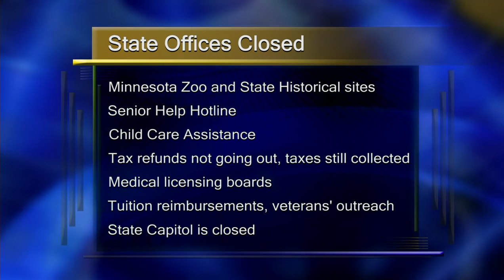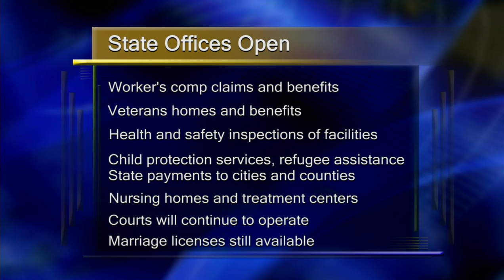State Offices and Services Open and Closed - Lakeland News at Ten - July 1, 2011.m4v